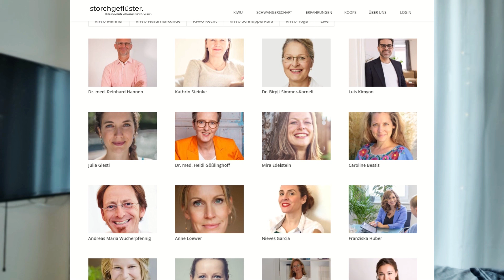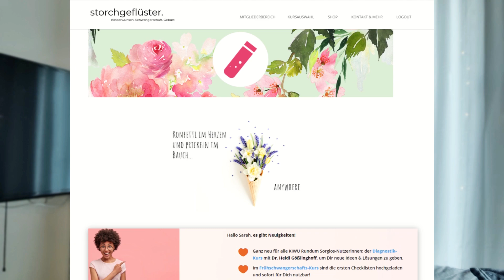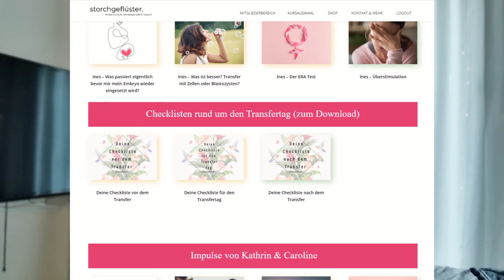Storchgeflüster Review - was taugen die Kinderwunsch Kurse? | Große Ankündigung...!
💥 UPDATE 09/2021: Der Storchgeflüster Fehlgeburten Kurs "Loslassen" ist endlich live - und ich bin als Expertin und Podcast Interviewerin mit dabei!

Ihr habt schon viel nachgefragt, und jetzt kommt meine Review zu den Kinderwunsch Kursen von Storchgeflüster! Ich hab mir die Kursplattform Storchgeflüster über die letzten zwei Wochen genau angesehen und die verschiedensten Kinderwunsch Videos angesehen - vom Kinderwunschklinik-Kurs über Fertility Yoga, Ernährung im Kinderwunsch zu Kinderwunsch Meditation, Diagnostik bei unerfülltem Kinderwunsch und sogar den Frühschwangerschaftskurs.

Übrigens solltet ihr euch das Video unbedingt bis zu Ende ansehen - da gibt es nämlich noch eine große Ankündigung...! Und falls ihr euch die Kurse von Storchgeflüster selbst mal ansehen wollt, dann könnt ihr meinen Code BABYBAUCH verwenden und bekommt 10€ Rabatt - egal ob ihr den Schnupperkurs bucht oder das Rundum-Sorglos-Paket...!

👍 Wenn dir das Video gefallen hat: gib mir doch ein Like ;)
🔎 NAVIGATION
0:00 Storchgeflüster - was ist das?
3:08 Kinderwunsch Experten bei Storchgeflüster
5:14 Kinderwunsch Kurse bei Storchgeflüster
10:40 Ernährung im Kinderwunsch Kurs
11:25 Kinderwunschklinik Kurs
12:40 Mein Fazit zu Storchgeflüster

🙌 Falls ihr Fragen habt oder direkt mit mir diskutieren wollt - kommt doch in meine FACEBOOK GRUPPE

Mehr Infos zu Kinderwunsch und Schwangerschaft findet ihr auch auf meinem Blog und meinen Social Media Kanälen: